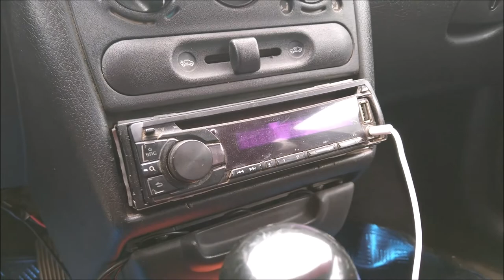¡Chevy de Locos Por El Car Audio!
Encontramos este Chevy 2002 de un suscriptor de LocosPorElCarAudio
El evento fue el Cars Show de Tecamachalco, Puebla, puedes ver video completo en este link: